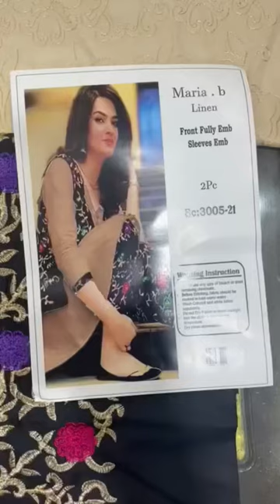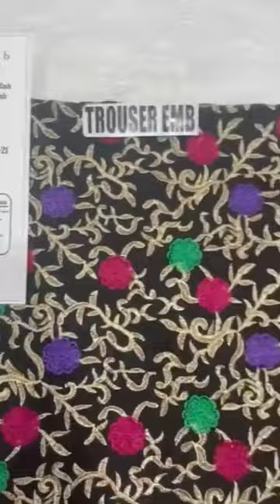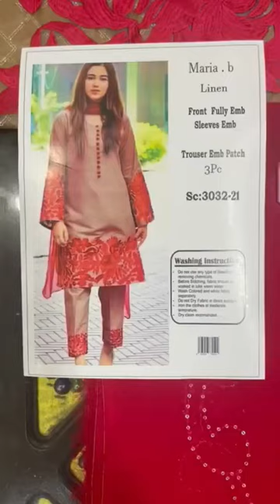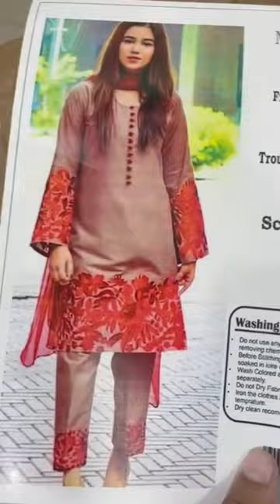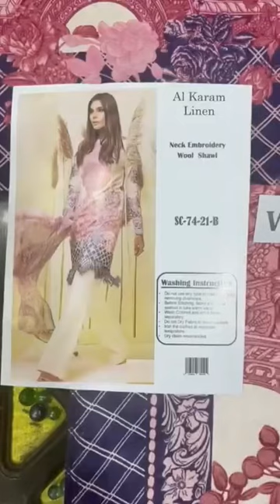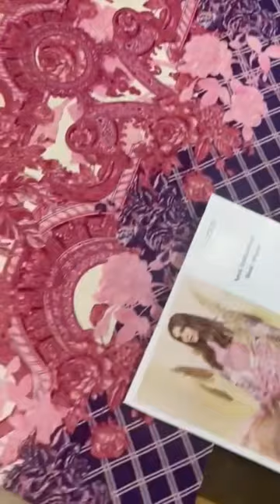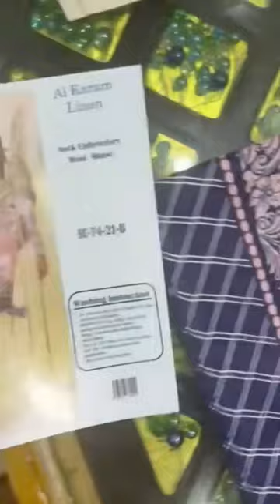Maria b Alkaram 2pc / 3pc linen collection avb Best wholesale price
Linen winter collection 2021 | 2022 ladies and men dresses wholesale shop |  latest eid collection 2021